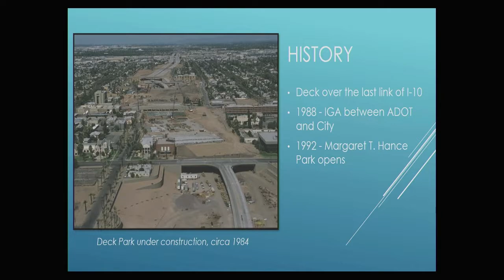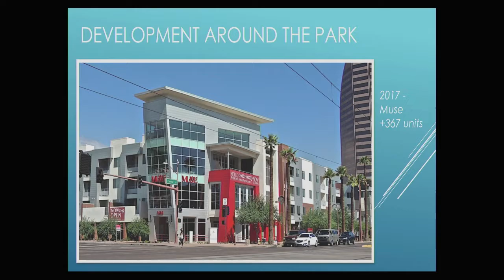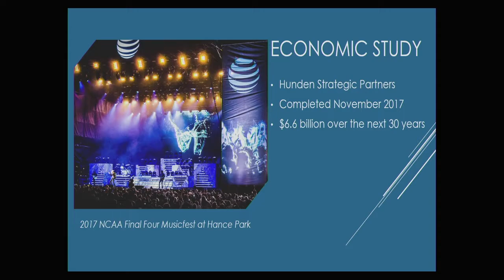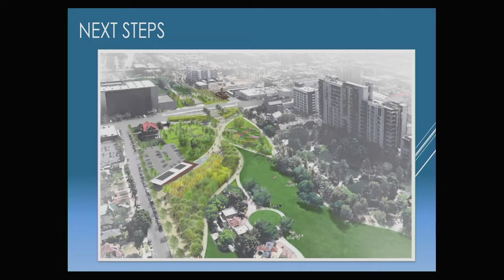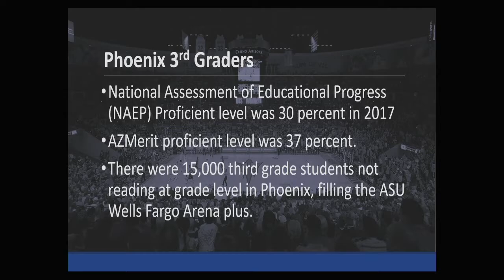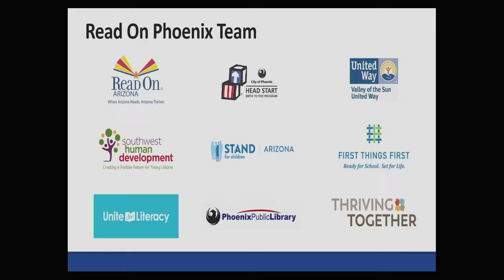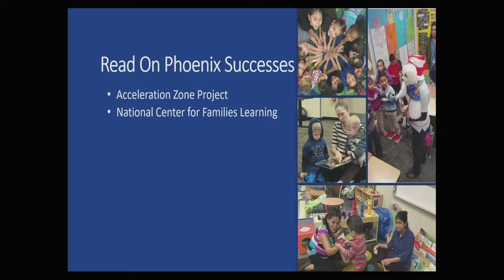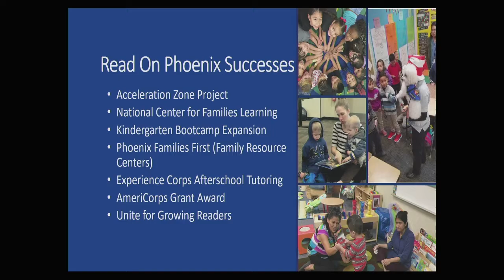PHX Parks, Arts, Libraries and Education Subcommittee Meeting - January 23, 2019